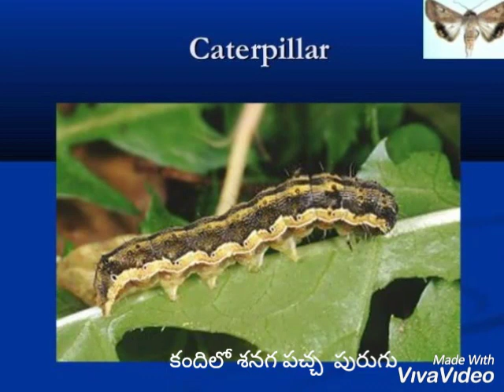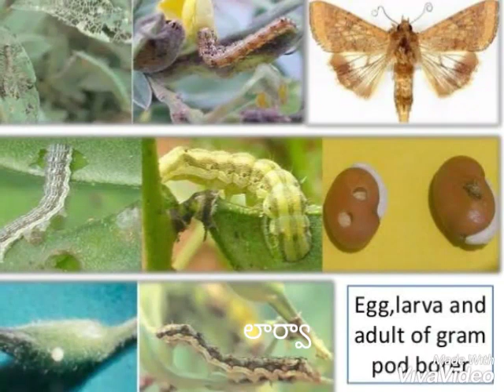REDGRAM GRAM POD BORER MANAGEMENT ( Kandi lo Shanaga pachha purugu )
REDGRAM lo pest management in Pod gram borer measures

 Category - Agri information
Buy from Amazon-
Boya BYM1 Microphone
Tygot Tripod
Leadership book
Stock market
Think And Grow rich
Stock Market Guide

The millionaire mind
Law of Success
Redgram mi note - 9 pro --

money Purse

paddy , Groundnut , Maize , Redgram , Green gram , BLACK gram ,
Zinc management,
links
Other Videos - Related

 Category - Agri information